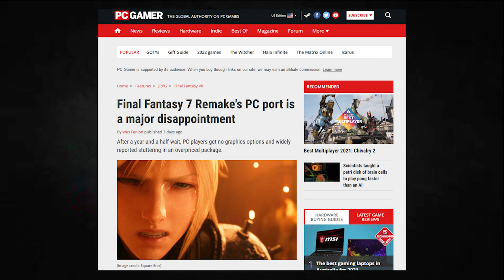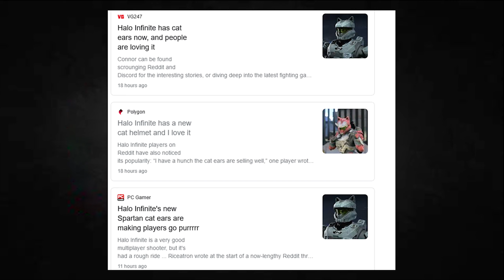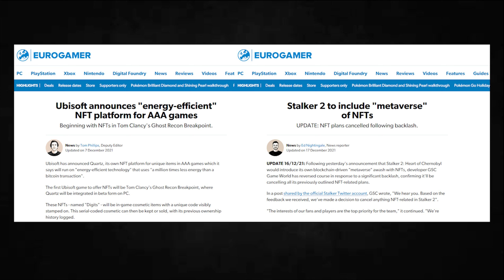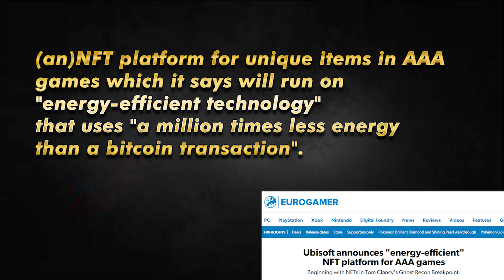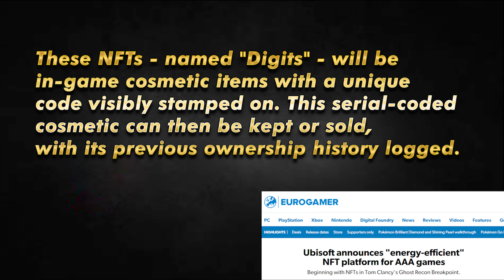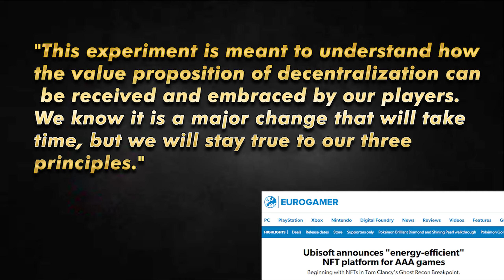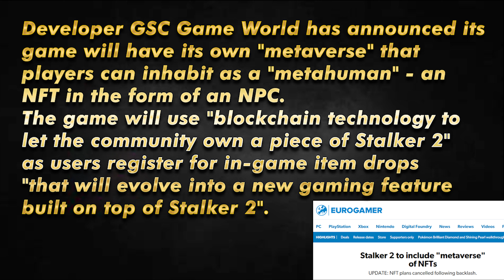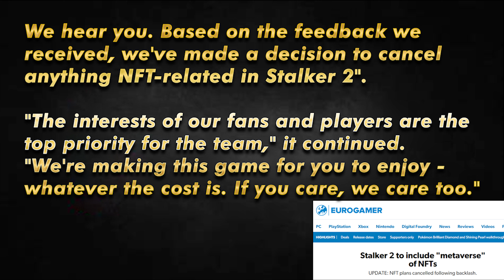NFTs = MORE EXPENSIVE MICROTRANSACTIONS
nothing to see here, just the latest example of disaster capitalism